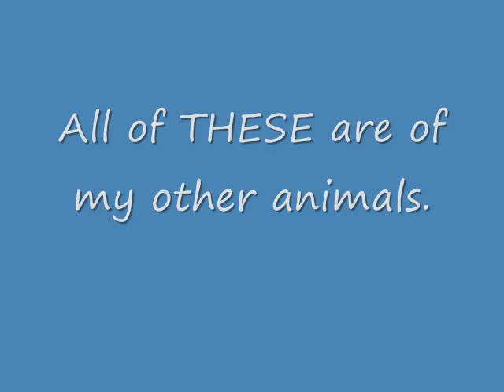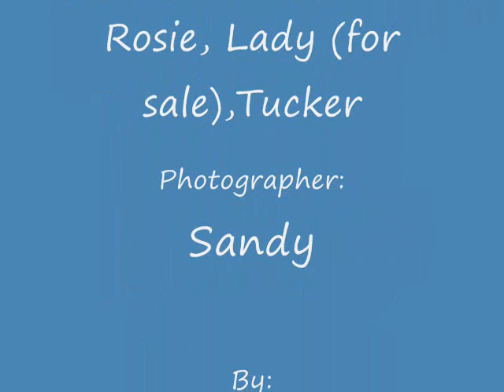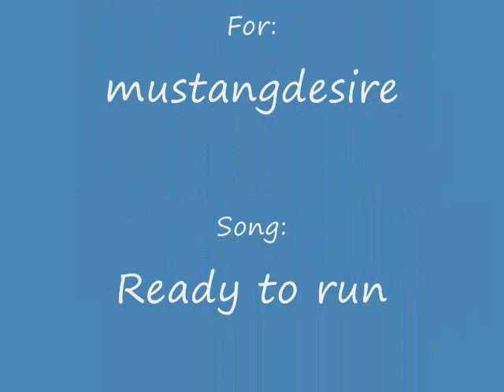Rosie Jumping!!!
my most beloved mare rosie caught out of nevada as a wild mare! and just look at her now! and my other pet's.